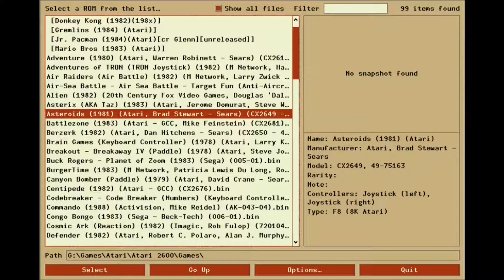INCOMING METEOR SHOWER! Retro Gaming Tuesdays S1-E12: Atari 2600 ~ Asteroids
Welcome Back to Season 1 of Retro Gaming Tuesdays where we play all the best classic games and experience video game history Together!

Fourth Episode to The Retro Gaming Week of June 2021!

Here is the 11th episode of The Atari 2600 Series, The only Second Gen Home Console we will be covering.  The Atari VCS/2600
Sears Video Arcade was released in the USA in September 1977, EU in 1978 and in Japan in May 1983.

*GAME INFO*

Atari Title: Asteroids
SEARS Title: Asteroids
Developers: Atari, Inc.
Designer / Programmer:  Lyle Rains ; Ed Logg ;  Brad Stewart ; Bob Smith
Genre:  Multidirectional shooter
Release Date: July 1981